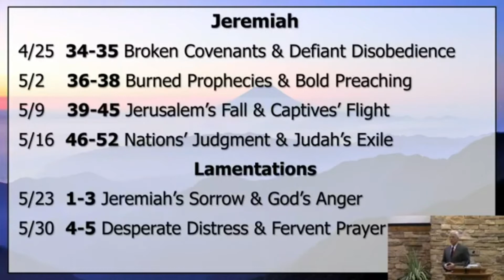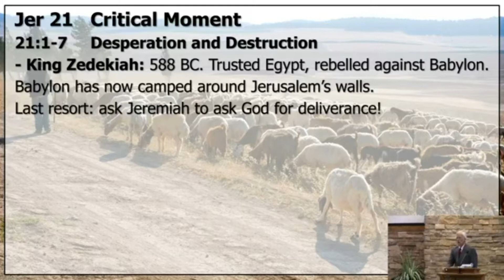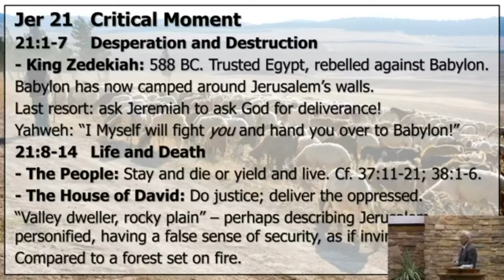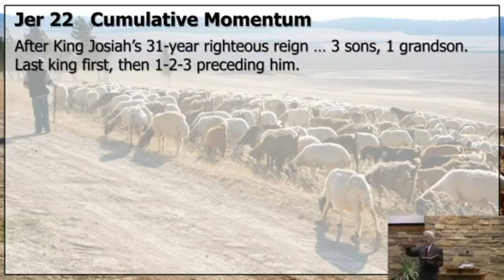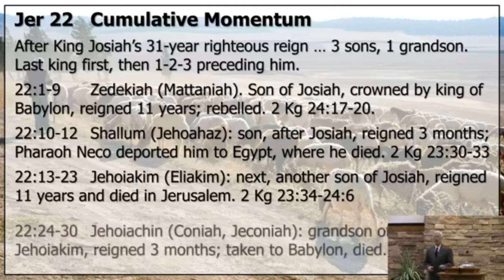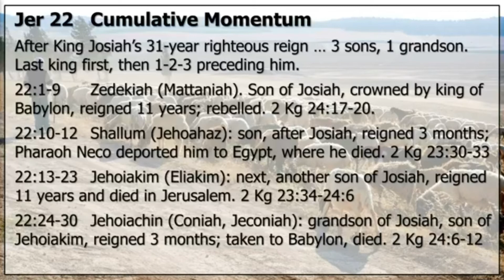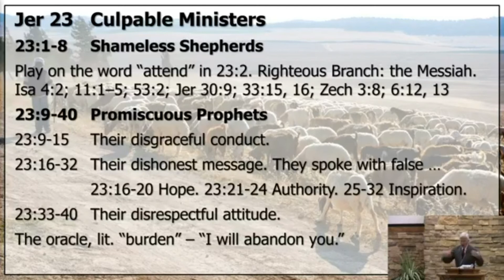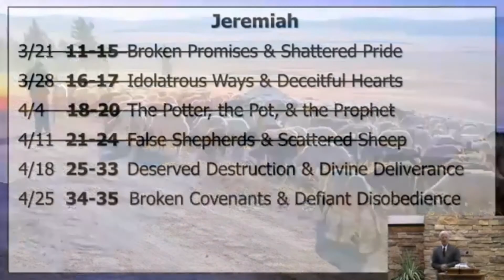Jeremiah - April 11